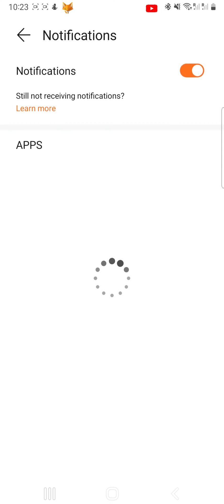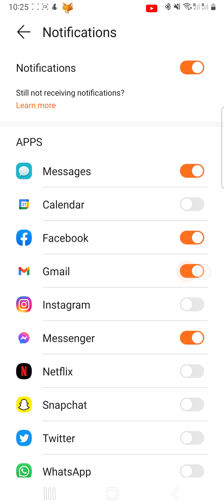How To Enable & Disable Notifications On Huawei Fit Watches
Easy to follow tutorial on turning notifications on and off on Huawei Fit smart watches! Learn how to enable or disable notifications on Huawei Fit watches now!

Steps:

- You can enable and disable notifications on your watch from the Huawei fit app.

- Open up the app and tap ‘devices’ at the bottom of the page.

- Tap on your watch's name.

- Scroll down to and tap on ‘notifications’.

You can tap the toggle to the right of notifications to switch them on or off.

When the toggle is orange, notifications are switched on and when it is grey they are switched off.

Tap the toggle and then tap ‘disable’ on the popup to switch notifications off.

When notifications are switched on you can choose which apps you get notifications from by switching the toggles on to the right of apps that you would like to receive notifications from and switching the toggle off to not receive notifications from that app.

Again when the toggle is orange, it is switched on, and when grey it is switched off.